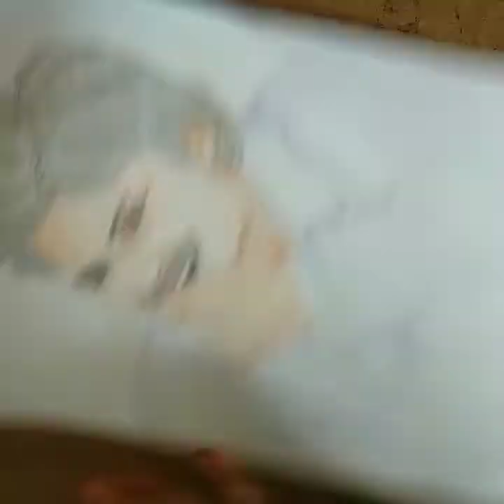Drawing Pawan Kalyan